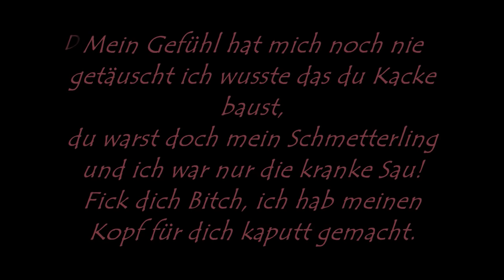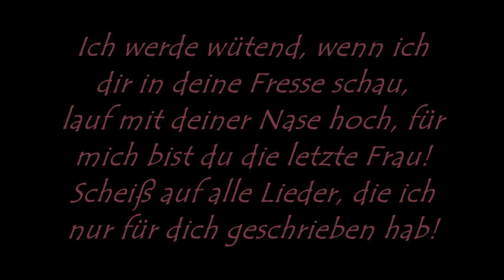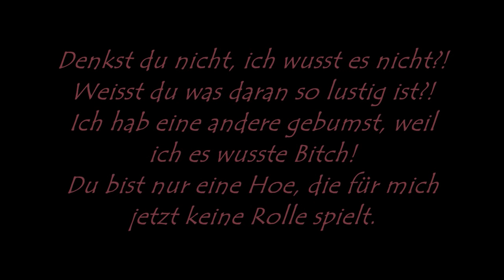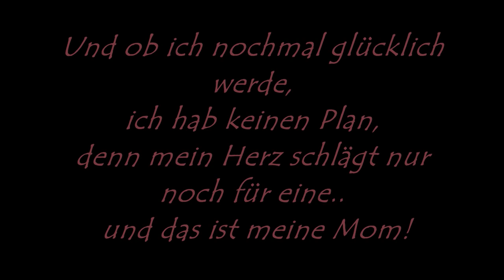Richter - Fick dich (Lyrics)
Richter - Fick dich
..In dem Track, merkt man richtig den Schmerz...

Fick dich

Hey Baby, das ist alles nur für dich!
Du bist alles, alles was ich mir erträumt hab!
Sieh mein Engel ich hab alles nur für dich gemacht!
Diesen Jungen lieben Lady ist es nicht mehr wert!
Ich hab dich immer geliebt! Vielleicht bin ich dran Schuld und hab dich deshalb nichtmehr verdient! Ich weiß nicht...

Das ist der letzte Track in dem ich dich erwähne,
und ich hoff, dass er dich fickt, ich hoff er trifft auf deine Seele!
Weiber reden was von Liebe und wir Männer sind die Schweine,
aber eins kann ich dir sagen, ich hab Liebe und du keine!

Mein Gefühl hat mich noch nie getäuscht ich wusste das du Kacke baust,
du warst doch mein Schmetterling und ich war nur die kranke Sau!
Fick dich Bitch ich hab meinen Kopf für dich kaputt gemacht.

Der Dank dafür war einfach nur: du hast mit andern rum gemacht!
Die ganzen Jahre sind für mich ab Heute ohne Sinn,
denn ich hab hundert Weiber und sie wissen das ich solo bin!
Rede nicht von Liebe, wenn du Schmerzen nicht verstehst.

Komm und renn zu deinen Freunden, doch sie werden mich versteh'n!
Wär ich so ein Wichser, würd ich sagen, dass du Schulden hast,
denn ich hab dir die Welt geschenkt.

Du Fotze was hast du gemacht?
Du hast mich nur abgefucked und das bei jeder Kleinigkeit,
erzähl mir nix, denn das was passiert ist, dass wuchs auf deinem Scheiß!

Fick dich! Sag mir nicht es wär nicht richtig!
Fick dich! Ab heute bist du mir nicht wichtig!
Fick dich! Aus dem Grund, weil du ne Bitch bist!
Fick dich! Fick dich! Fick dich! Fick dich!

Fick Fick! Fick dich! Fick dich!

Ich werde wütend, wenn ich dir in deine Fresse schau,
lauf mit deiner Nase hoch, für mich bist du die letze Frau!
Scheiß auf alle Lieder, die ich nur für dich geschrieben hab!

Ich scheiß drauf, wenn du sagst, ohne mich hättest du's nie geschafft!
Fick auf deine Meinung Kleines, du bist nicht der Rede wert.
Und nein, ich bin es nicht gewesen, du machst dir dein Leben schwer!

Ich hab mich für dich entschieden, Freunde sagten, mach das nicht.
Ich hab doch an dich geglaubt und dachte, dass du anders bist!
Die Liebe blendet, das Vertrauen redet einen weich.
Labber mich nicht voll, denn ab Heute glaube ich dir einen Scheiß!

Denkst du nicht, ich wusst es nicht?!
Weißt du was daran lustig ist?!
Ich hab eine andere gebumst, weil ich es wusste Bitch!
Du bist nur eine Hoe, die für mich jetz keine Rolle spielt.

Denn ich schau gerade aus und seh dich nicht, wenn du am Boden liegst!
Und es gibt keinen, der dir das nocheinmal geben kann.
Such ihn ruhig, such den Penner, such ihn doch dein Leben lang!

Die letzte Träne gibt es nicht, weil ich nicht weinen werde.
Such dir doch nen Neuen, aber kommt mir nicht in meine Quere!
Denkt nicht, dass ich neidisch wäre.
Siehst du meine Hände?

Ich krieg so viel Weiber ab, ich kann sie nicht an beiden zähln!
Jeder meinte, dass du mich auf keinen Fall verdient hast.
Heut bereu ich jeden Tag an dem ich dich geliebt hab!

Und ob ich nochmal glücklich werde, ich hab keinen Plan,
denn mein Herz schlägt nur noch für eine.. und das ist meine Mom!

Fick dich!!

Fick dich!
Fick dich!
Fick dich!
Fick dich!